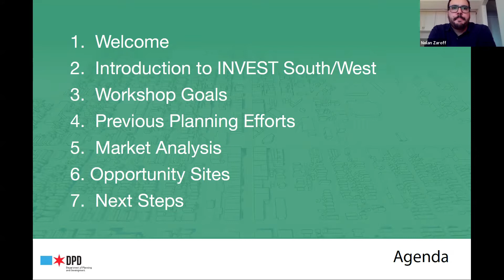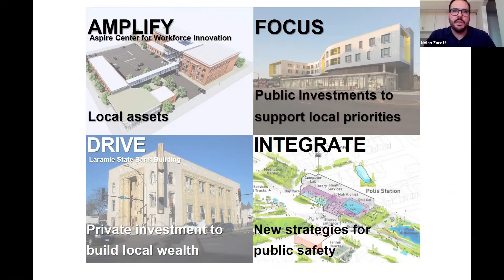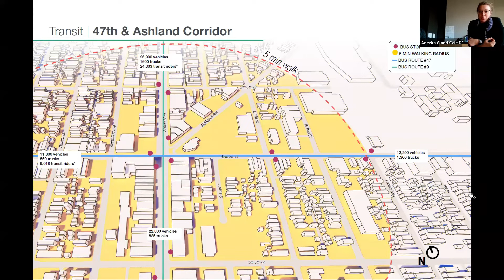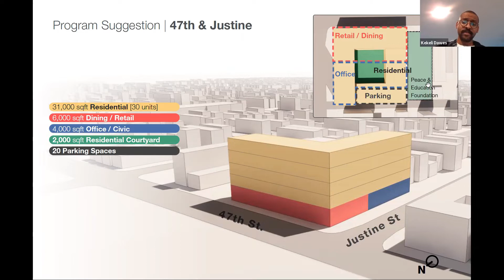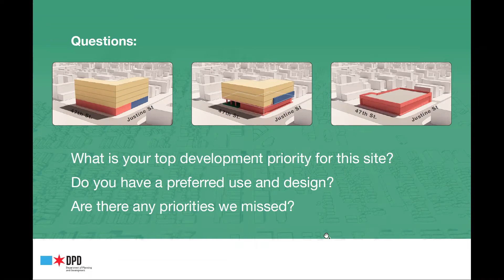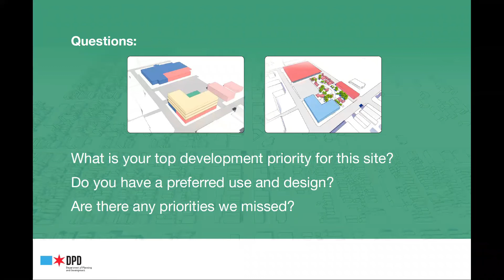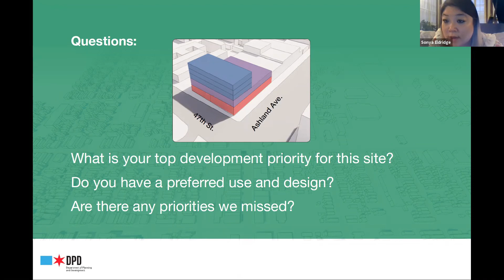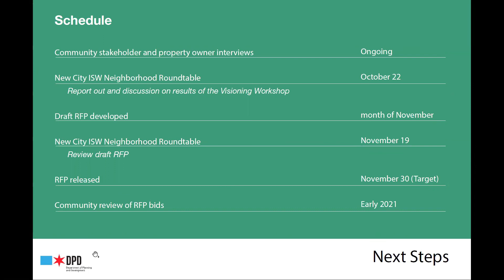New City/Back of the Yards Visioning Workshop: Oct. 15, 2020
DPD convened a visioning workshop with community stakeholders on Oct. 15, 2020, to identify sites and potential development scenarios for the Request for Proposals released on Nov. 30, 2020.